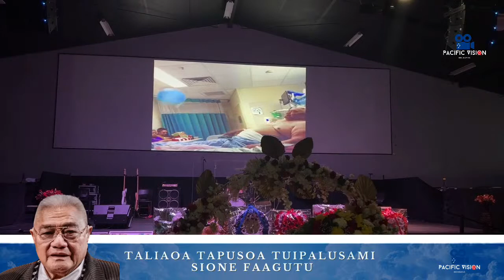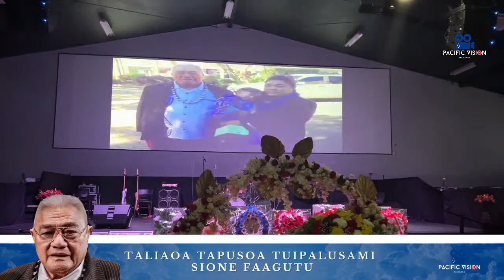Funeral Service of the late Taliaoa Tapusoa Tuipalusami Sione Faagutu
Funeral Service of the late Taliaoa Tapusoa Tuipalusami Sione Faagutu. Pacific Vision Brisbane do not own any rights to music used and played in this video.